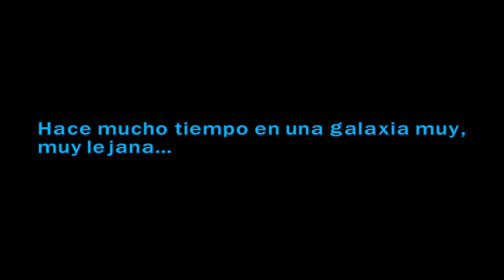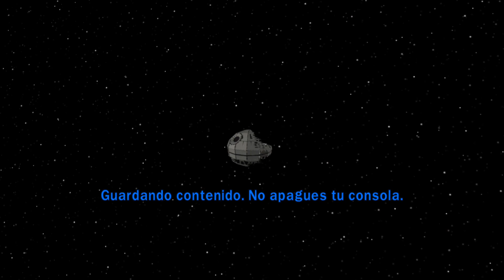Chamu juega Star Wars Lego: La saga Completa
Había olvidado por completo que se me fue el internet y que no se guardo el avanze de los coleccionables, pero bueno despúes de ese pequeño fallo en la matrixx, retomamos el paso, avanzamos y de nuevo las benditas navecitas como lata dan, no se si estoy muy ciego, si tengo muy mala memoria por que este juego antes de que saliera la colección completa ya lo habia terminado o de plano soy malisimo para esto, juzguelo usted, pero no sea muy duro conmigo.